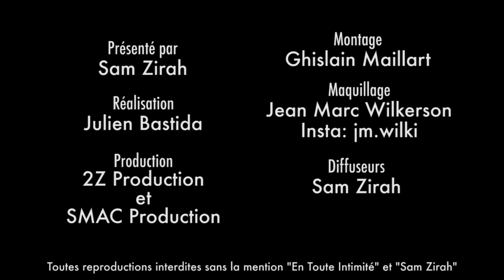Jessy & Valentin fiancés dans cette ITW ? Dégoûtés par TPMP ? Vont-ils faire 1 retour en TV-Réalité?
Après des mois de silence, c’est avec recul que les amoureux s’expliquent sur tous les fronts : Touche Pas À Mon Poste, Les Marseillais, Le clash de Kévin, Le plantage des Anges 10, Jessica Thivenin …
Mais depuis, du temps a coulé et les deux candidats ont bien évolués  avec en prime, une belle surprise de la part de Valentin dans cette interview ! Jessy en est toute déboussolée !

⬇️ Au programme: ⬇️

💎 Valentin fait à Jessy une grande demande ! (Fiançailles ou Mariage ?) 💎
Le beau brun n’y va pas par quatre chemin ! On ne s’attendait pas à une telle annonce … ( C’est mignon …) 😊

😮 Les Anges 10? « On les a planté du jour au lendemain » ! Découvrez pourquoi ! 😮
Les amoureux dévoilent les raisons pour lesquelles ils n’ont pas participé à la dixième saison des Anges ! Leur explication étonnante !

⚠️ TPMP ? « On aurait pas du y aller ! » Découvrez pourquoi ! ⚠️
« On s’est fait manger à deux » ! Découvrez pourquoi la Marseillaise regrette son passage sur le plateau de Cyril Hanouna ? De son côté Valentin exprime ce qu’il a pu ressentir alors qu’il se trouvait dans les loges du talk-show…

💥 Jessy & Valentin répondent (enfin) aux clashs de Kevin et Niko après leur départ de W9 ! 💥
Les deux amoureux sont-ils toujours en contact avec les Marseillais ? La réponse mérite d’être claire !

Snap: samzirah

Crédits:
Intégrale: (Jessy Error et Valentin Léonard)